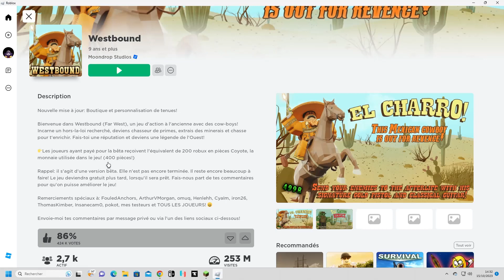[ ROBLOX - WESTBOUND ] Un jeu d'action à l'ancienne avec des cow-boys !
Bonjour les amis, aujourd'hui, je vous présente ce nouveau jeu " westbound ".
Un jeu d'action à l'ancienne avec des cow-boys! Incarne un hors-la-loi recherché, deviens chasseur de primes, extrais des minerais et chasse pour t'enrichir. Fais-toi une réputation et deviens une légende de l'Ouest!

MERCI !